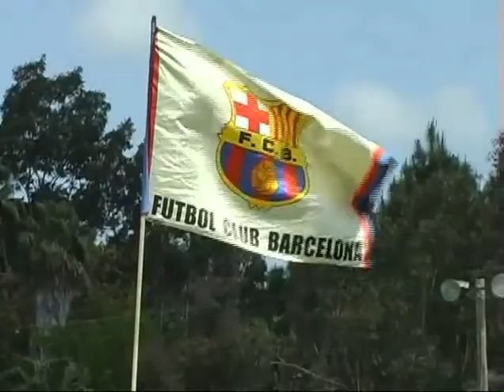2005 05 08 SC UNITED 1 FC BARCELONA 0 BU14 STATE NATIONAL CUP FINALS